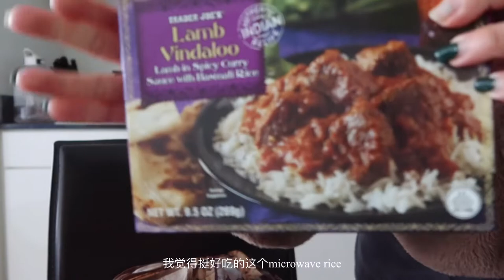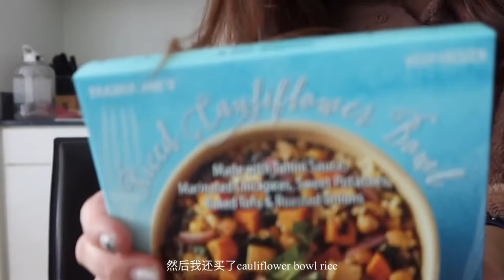美国生活Vlog ｜和朋友一起去吃火锅，cafe hoping, 旧金山美丽的景色, Trader Joe's haul, 去了朋友家看狗狗！